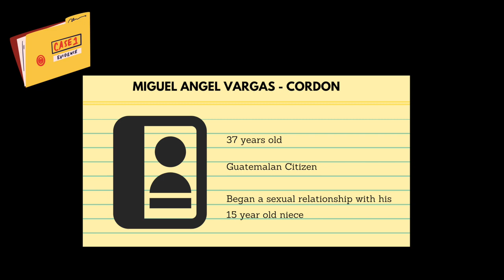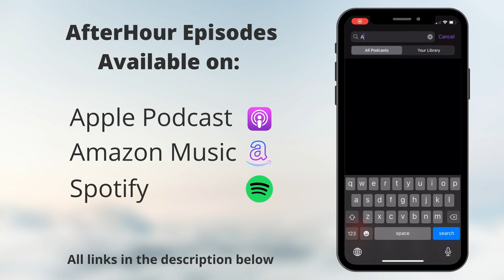Incestuous Rape || United States V. Miguel Angel Vargas-Cordon- AfterHour Episode 4 Trailer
Joseph and Jane discuss the criminal case of an uncle who smuggled his underage niece into the US in order to continue an incestuous and predatory relationship.

Afterhour is a new series that uncovers the legal system’s brokenness through the lens of real victims, criminals, and events. Joseph and Jane combine legal expertise and investigative strategy to unravel cases from beginning to end.

3. Amazon Music